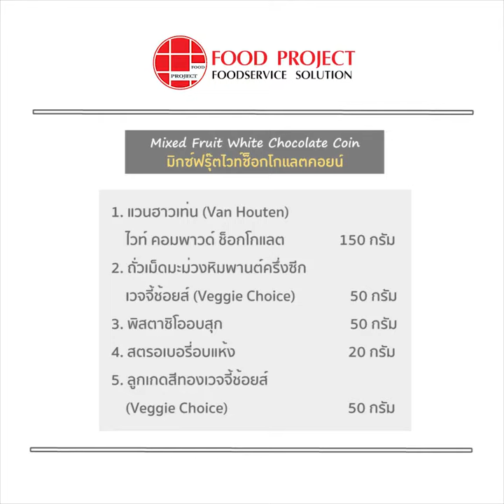Mixed Fruit White Chocolate Coin